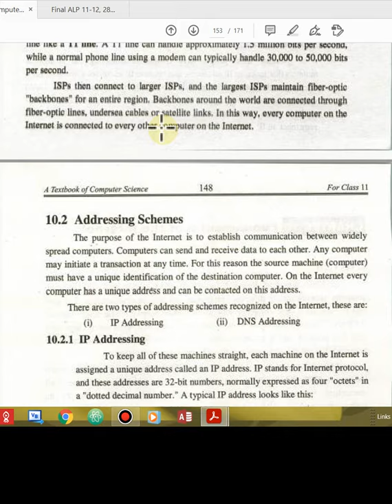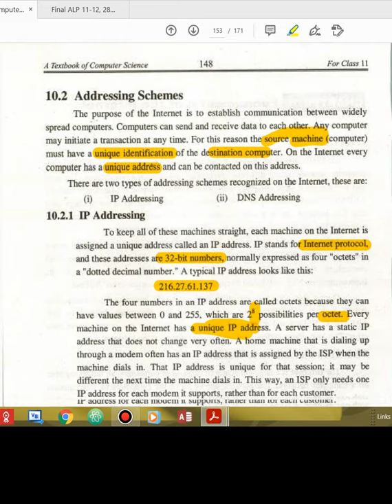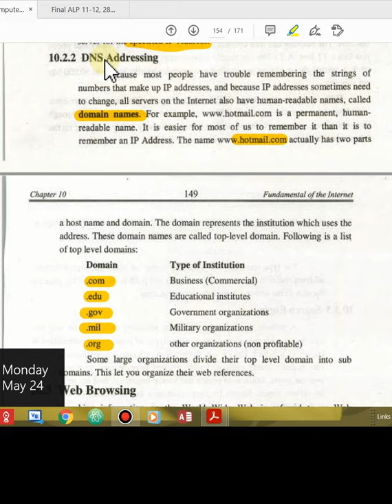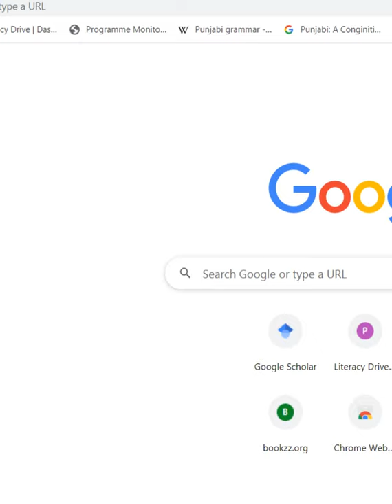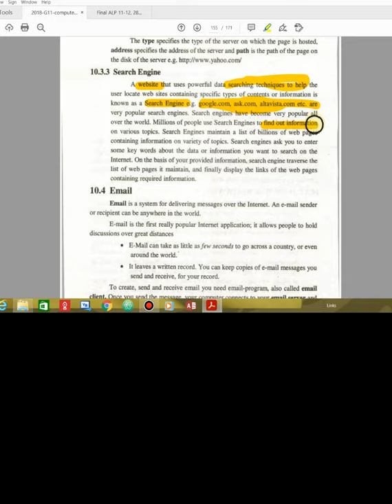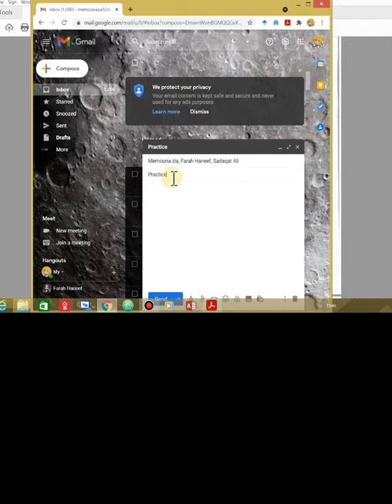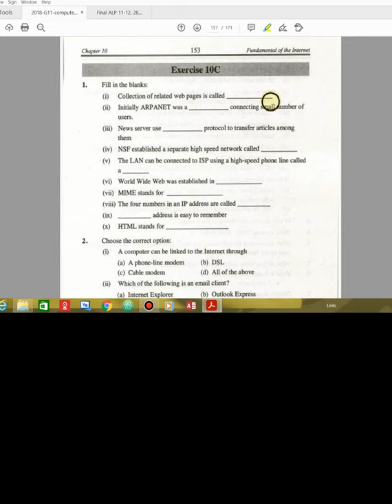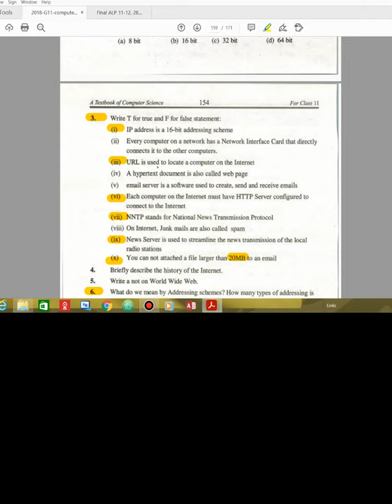Fundamentals of Internet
This Video includes lecture notes on Fundamentals of internet for grade 11 Computer Science book chapter#10